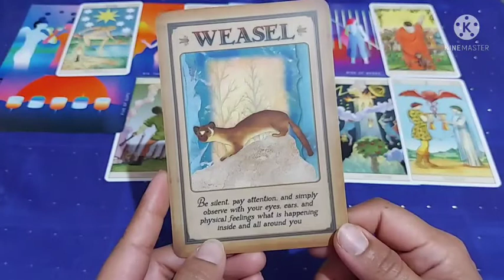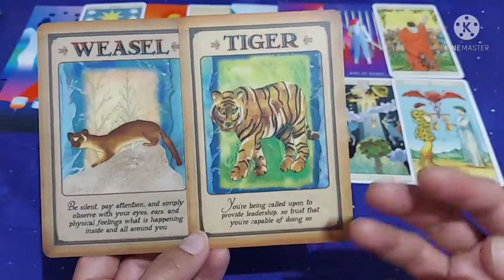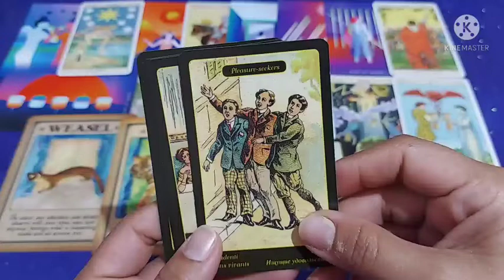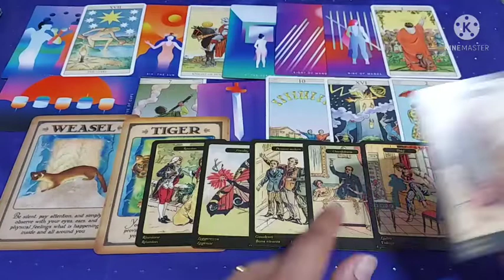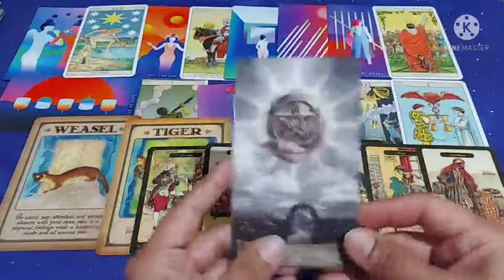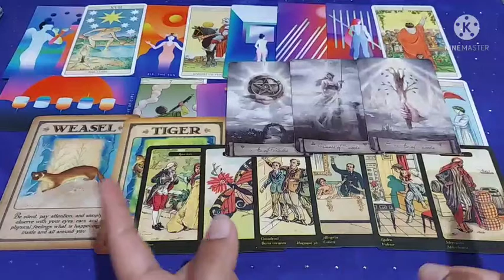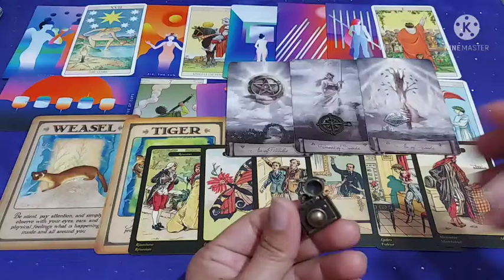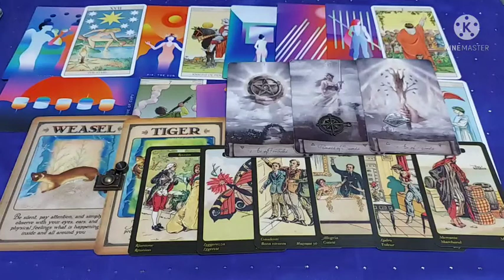21 March (3) Thief did its Part, Camera Couldn't Capture, चोर अपना काम कर गया कैमरा कवर ही रह गया